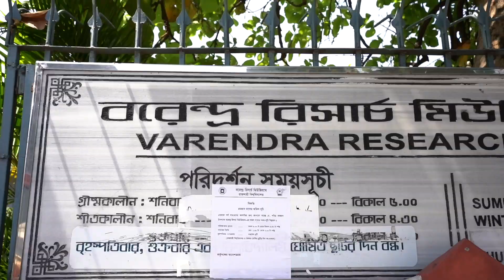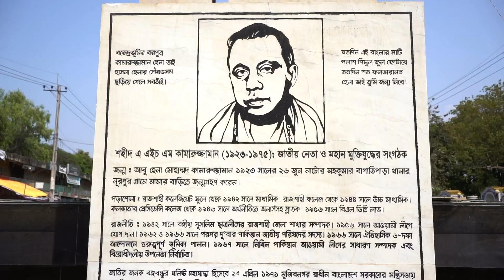Silk City Rajshahi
Rajshahi is known as the city of silk. It is rich with it's culture, scruptures and beauty. In this video I tried to portray rajshahi collge, varendra museum , local market and how silk clothes are made.